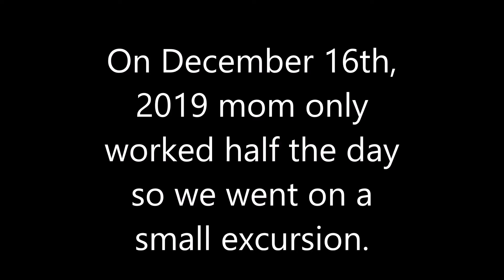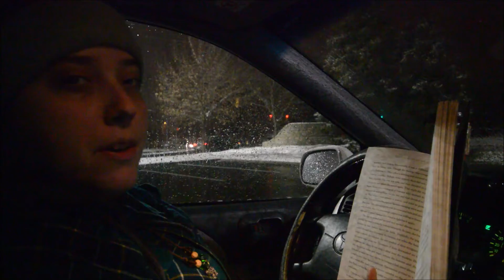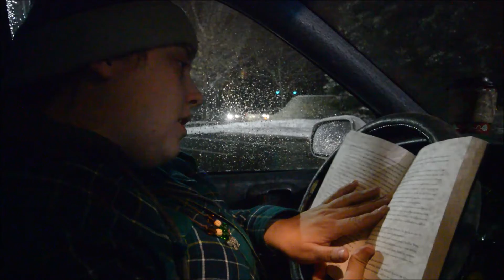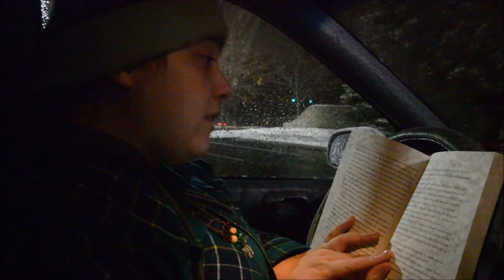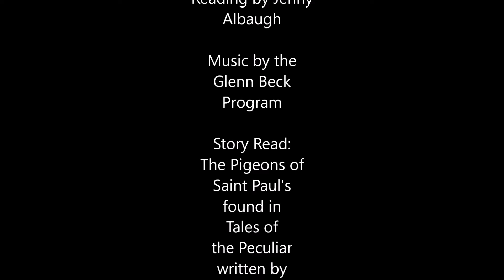Mother Daughter Date Part 3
Song: Glenn Beck Christmas Theme by Glenn Beck
Story: The Pigeons of Saint Paul's by Ransom Riggs